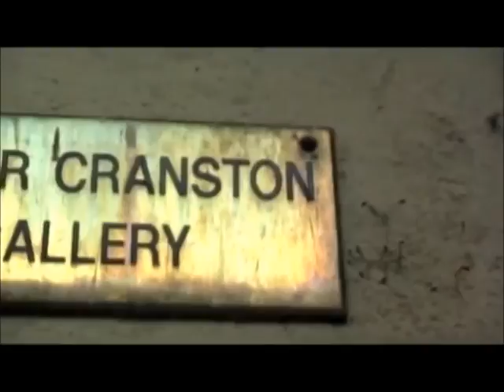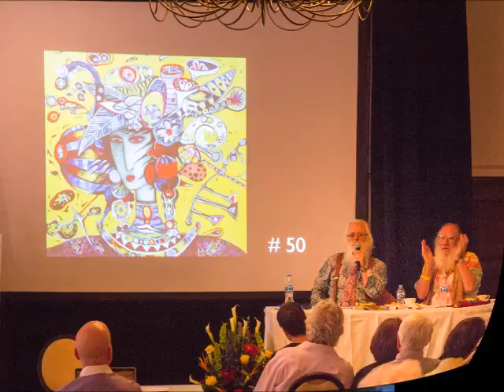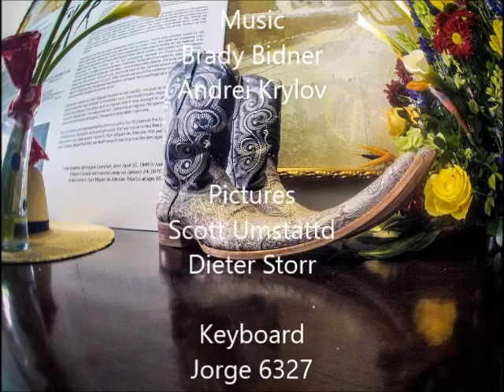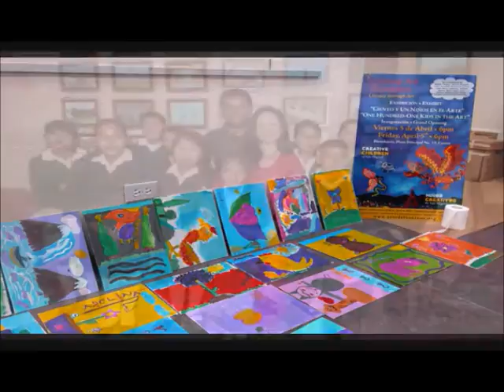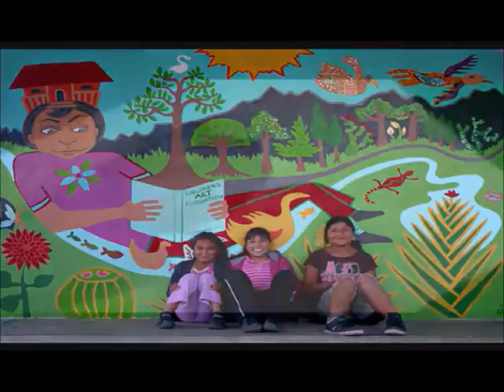Toller Cranston - Figure Skater, Painter, CAF Supporter - 1949-2015